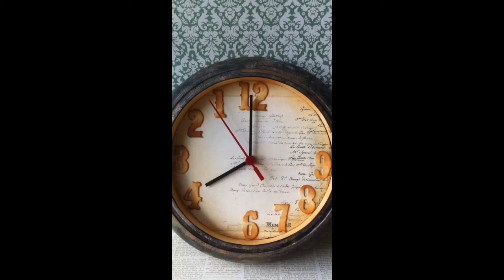"Magic moment" clock: metallic copper